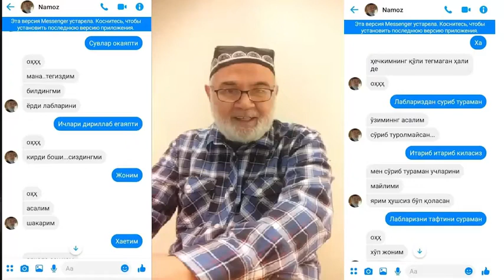VATANPARVAR BLOGER RADIYA BERDI URa.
namoz Normoʻmin
Telegramdagi suxbat tarqab ketti
Mana blogerlar nima uchun kerak ОТАБЕК САТТОРИЙ АВАЛРОК БУ ХОЛАТГА,
ИЗОХ БЕРГАНДИ .
ОТАБЕК САТТОРИЙДАК БЛОГЕРЛАР ВАТАНИМИЗГА,КЕРАК,ЛЕКИН АЙРИМ САБАБЛАРГА КУРА
ХАТОЛАРХАМ БУЛАДИ.